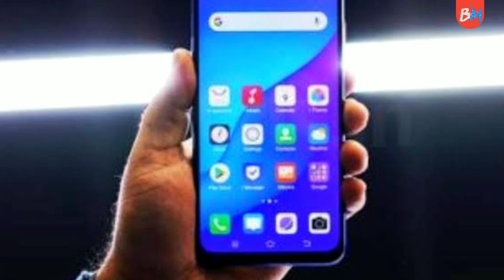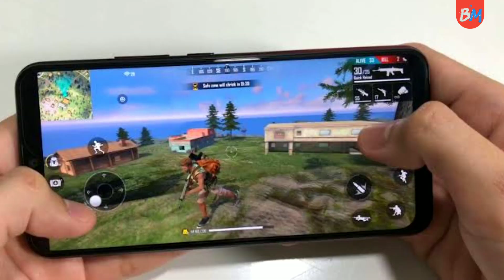Vivo Y20 🔥 Full Bangla Review 2020 | Price In Bangladesh 2020 | Black Mack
Vivo Y20 Price:
4/64= 14,990 BD